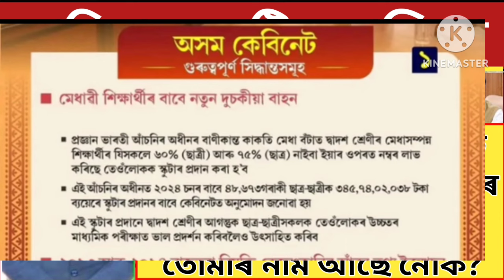Hs Scooty 2024 latest updates/Pragyan bharati scooty scheme 2024 news today/scooty cabinet news 2024